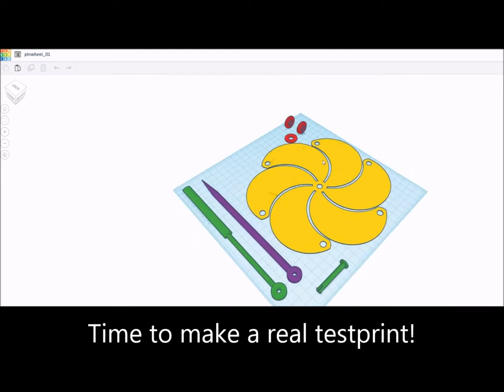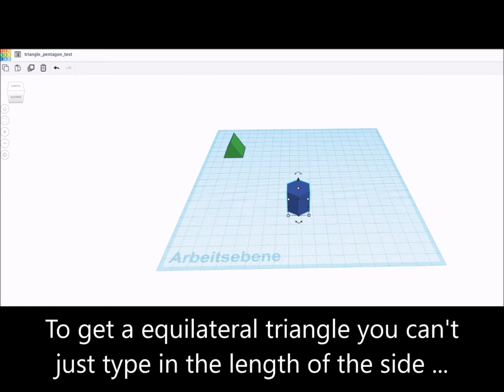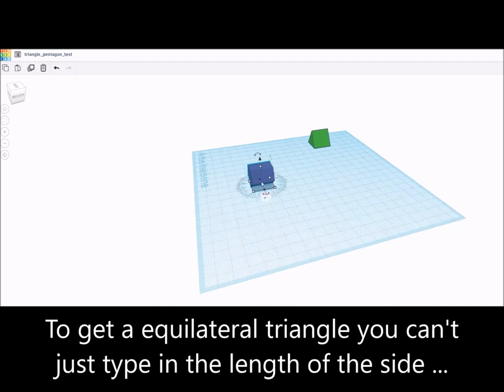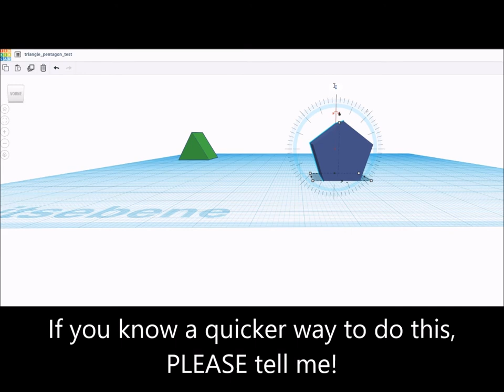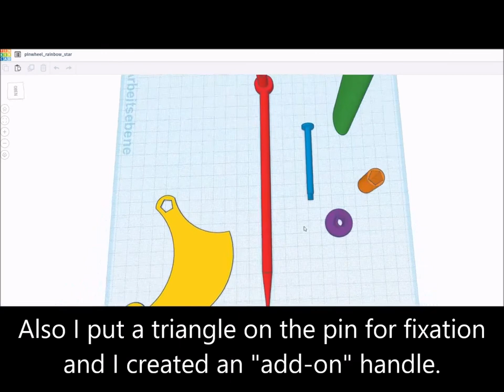How to (not) design a pinwheel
This is my "making-of" the Rainbow Star Pinwheel.